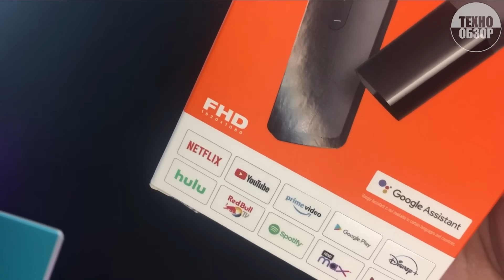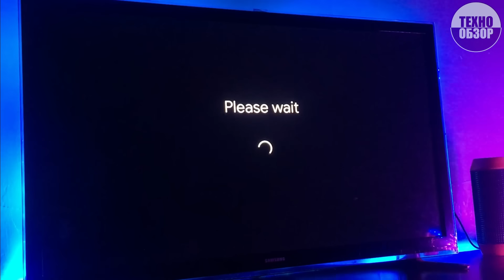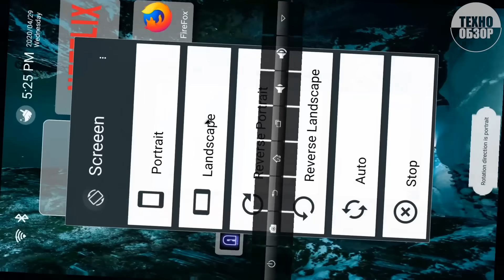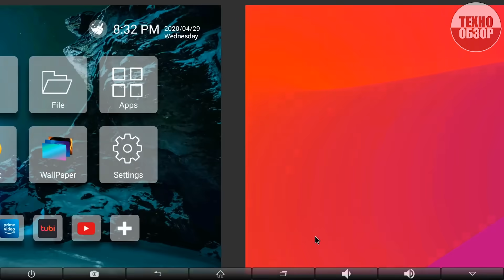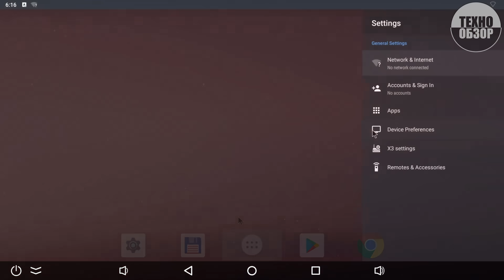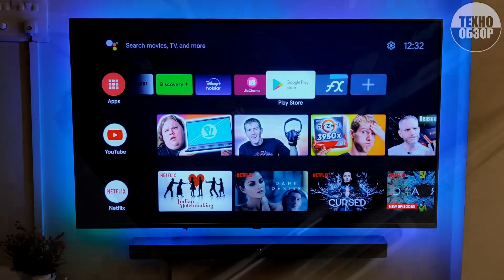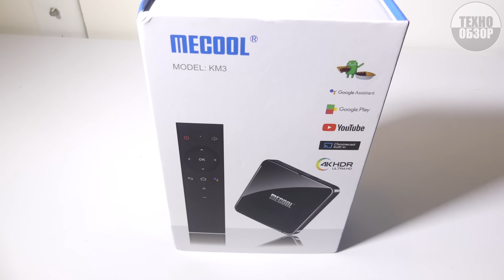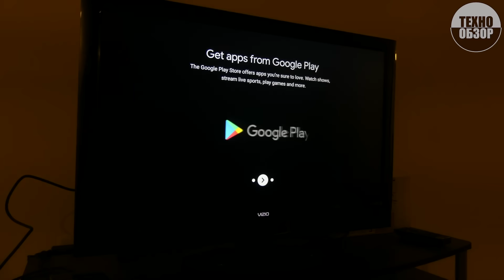Какую смарт ТВ Приставку выбрать для телевизора в 2024 году? Лучший Андроид ТВ Бокс с Алиэкспресс!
7. Xiaomi Mi TV Stick
6. Xiaomi Mi TV Box S
5. VONTAR X3
4. Tanix TX6S
3. Ugoos X3 Pro
2. Xiaomi Mi TV Box 4S Pro
1. Mecool KM3